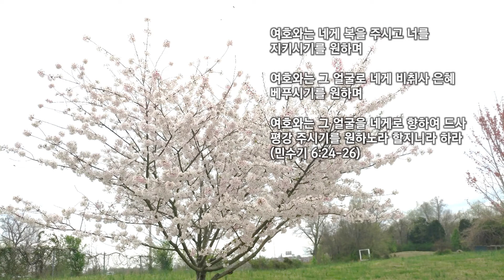사도행전 20:17-28 8월17일(월) 새벽예배말씀